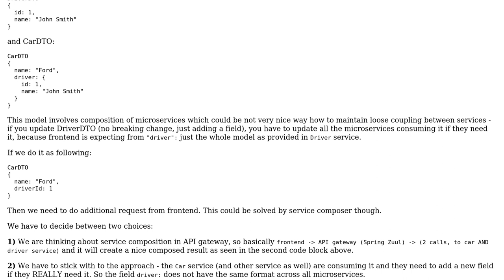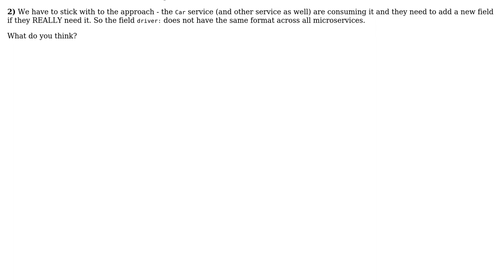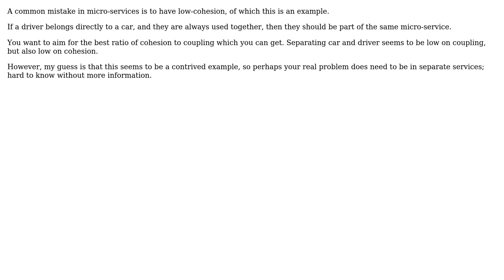Software Engineering: Composition of microservices. Good or bad thing?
With thanks & praise to God, and with thanks to the many people who have made this project possible! You are responsible for your own actions.